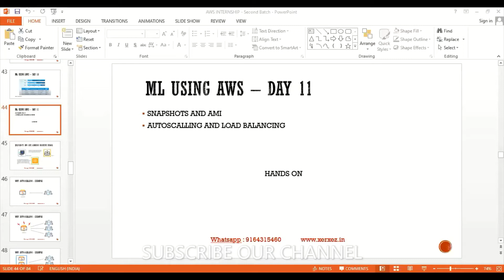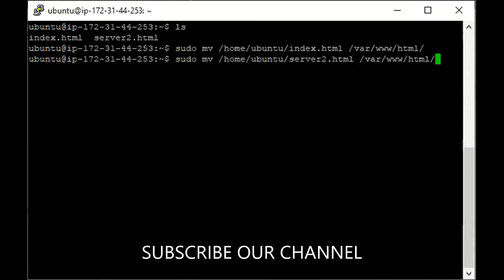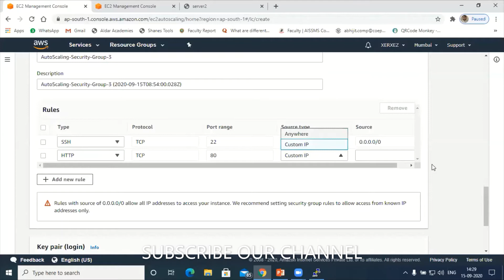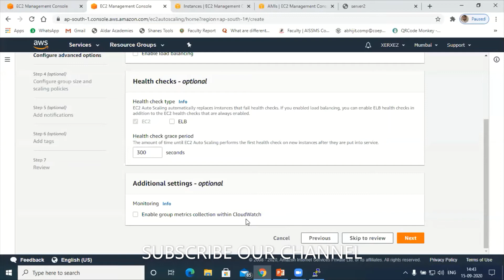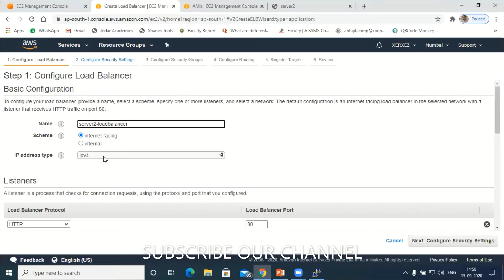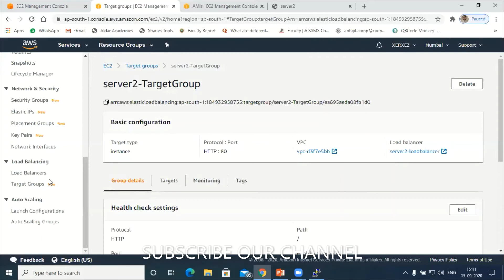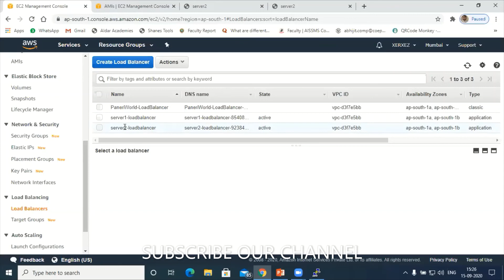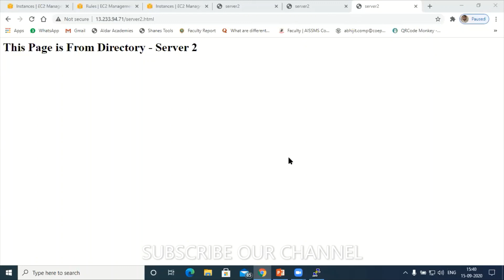Machine Learning B2 Day 11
Welcome to Xerxez Solutions

Xerxez Solutions is one of the leading, Corporate IT Training, Software Development and Services and Global Certification Solutions, provider in India established in 2018, we provide an intelligent technical solutions and consulting services to business, organization and government in order to allow the efficient and effective secure access and communication with various information resources and services, anytime and anywhere.

Xerxez Solutions Services are as follows :

• Technical Training, Workshop and Webinar
o Online Internship.
o AI/ML, Deep Learning, Segmentation Django & PostgreSQL.
o RPA – Robotic Process Automation using UiPath.
o Tableau for Data Analysis.
o Cloud Computing – Amazon Web Services.
o Wordpress and wooCommerce.
o Python Programming and Julia Programming Language
o DevOps and MLOps
• Education Audit Service
• Syllabus Setup for Universities.
o Paper Publication.
• Education Audit Service.
o Plagiarism Check – Rs.150.00 Per Check
o Project Report Writing.
o Video Recording with respect to Syllabus.
• Students Projects
o Based on Students Requirements.
o Pre – Defined Projects.
• Placements Services.